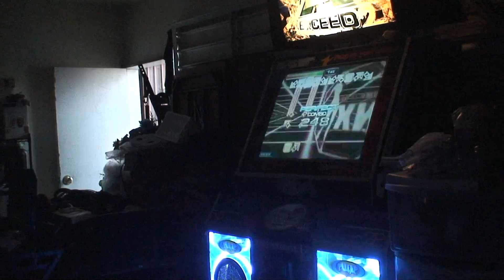ThrowBack Banger - Pop House Mix Nightmare - NX2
Classssssssssssssssssssssssssssssic Drop